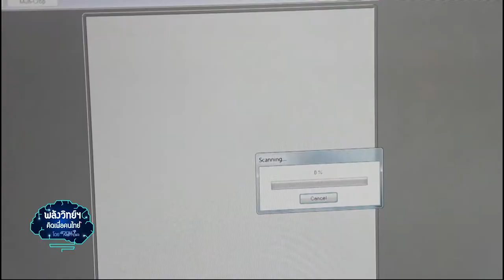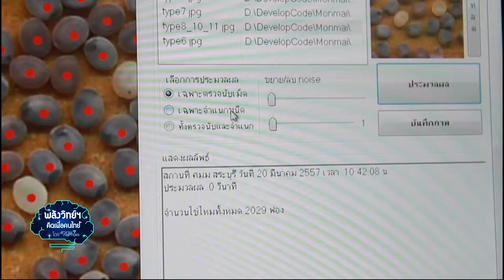พลังวิทย์ คิดเพื่อคนไทย ตอน โปรแกรมนับไข่ไหม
รายการพลังวิทย์ คิดเพื่อคนไทย โดย สวทช. ครั้งนี้เสนอตอน โปรแกรมนับไข่ไหม